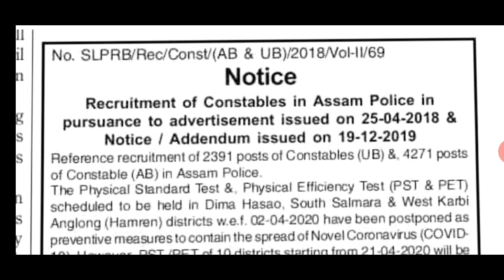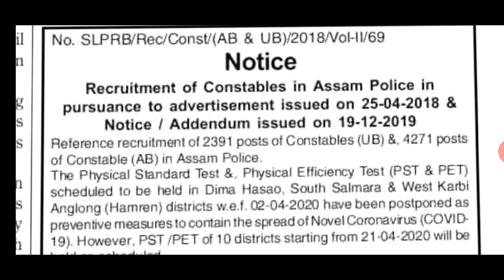2391+4271 Constables । অসম পুলিচ । Physical Test পিছুৱাই দিয়া হৈছে ।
2391+4271 Constables । অসম পুলিচ । Physical Test পিছুৱাই দিয়া হৈছে ।